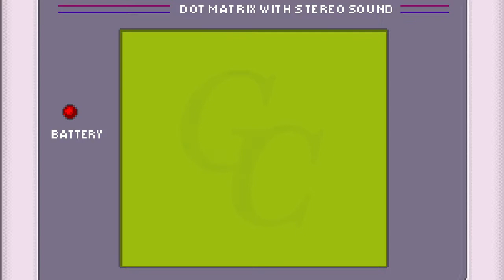Wind Waker on Gameboy - Forest Haven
Ever wanted to know what the Soundtrack of The Legend of Zelda: The Wind Waker would sound like on a gameboy? Then listen to our playlist where you can find 13 tracks in brilliant 8-Bit quality.

This is the track "Forest Haven" - The forest island with a glommy atmosphere.